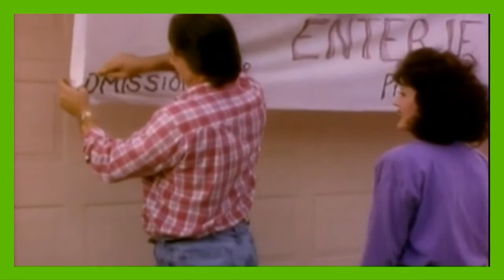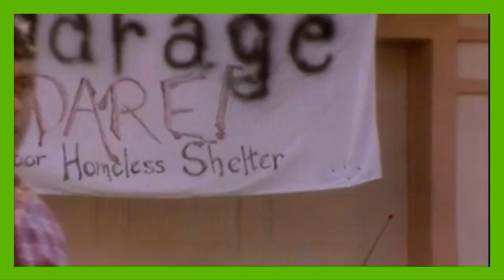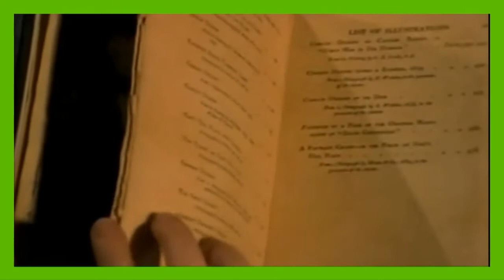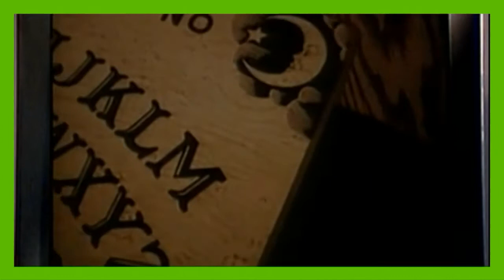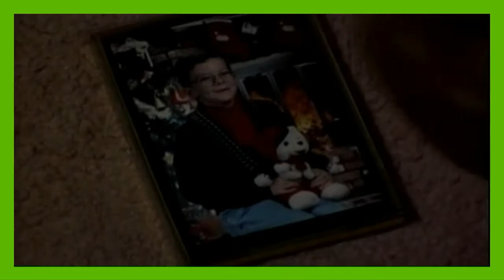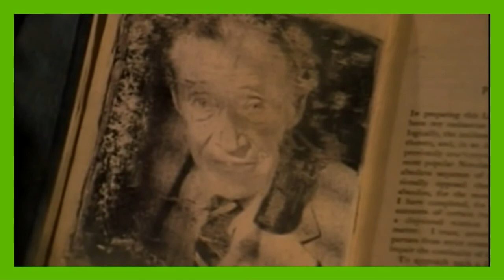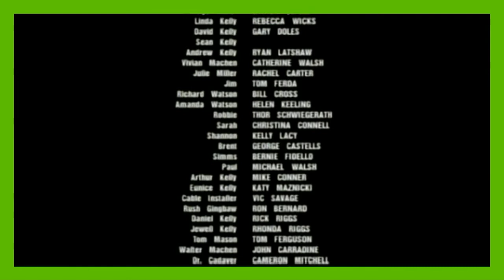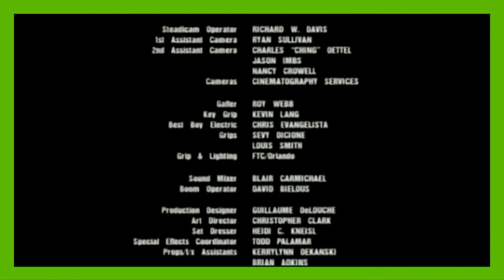Slash Trax #10: Jack-O (1995) Full Movie w/Riff Commentary Track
Each episode of Slash Trax begins with Master Evil letting his prisoners Alex & Josh know which movie they will have to endure that episode, then after the opening master evil sketch segment the riffing begins. In this episode the movie Jack-O with the riff commentary begins at 9:46

Hello viewers! It is I Master Evil! I am grounded this week because mother evil is mad that when a cashier gave me too much change i didn't keep it and instead told them of their mistake and mother evil says that isn't EVIL! But even though I am grounded I still made my prisoners Alex & Josh watch a horrible halloween feature from 1995 called Jack-O! Come watch them slowly lose their sanity! BWAHAHAHAHAHAHA! and HAPPY HALLOWEEN!

Follow Alex on Twitter @VanDollar15

And follow Alex on Instagram @AlexVanover15